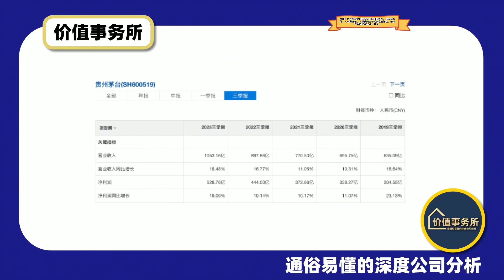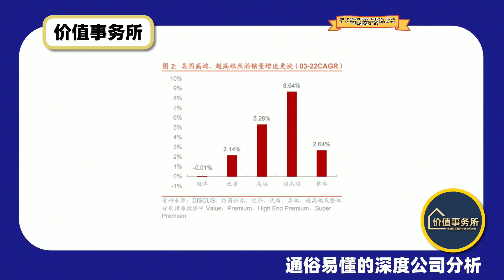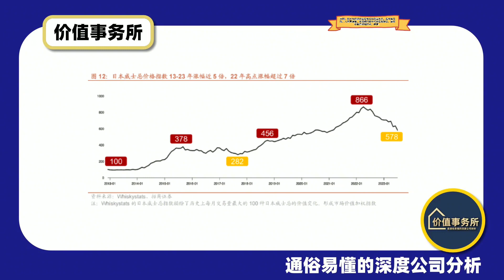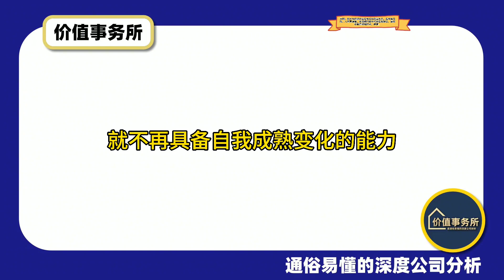真正的下一个贵州茅台，A股唯一的真神，公认的股王就是它了！